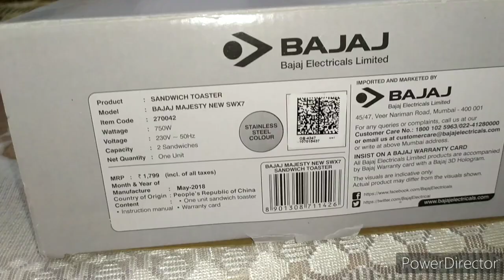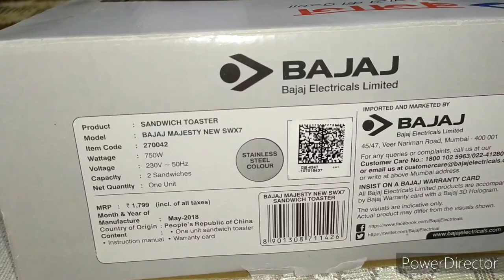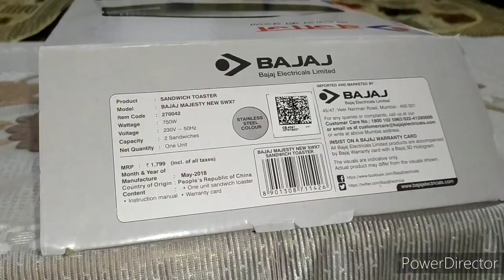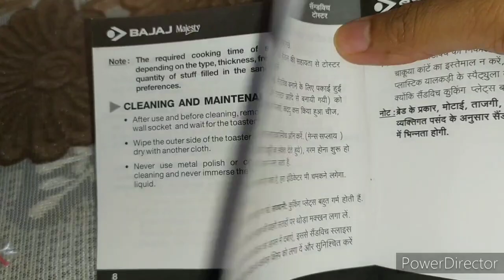Bajaj majesty new SWX 7 sandwich toaster unboxing & review